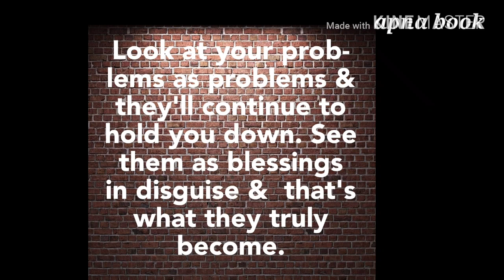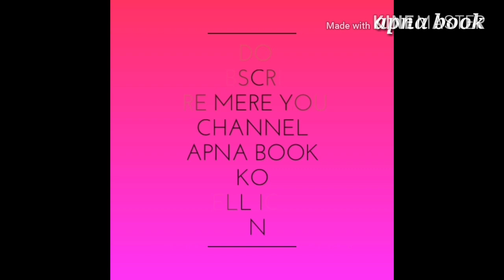कहीं पर धूप कहीं पर छाया, poetry by ru pe sh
कहीं पे धूप कहीं छाया सब उसकी है माया